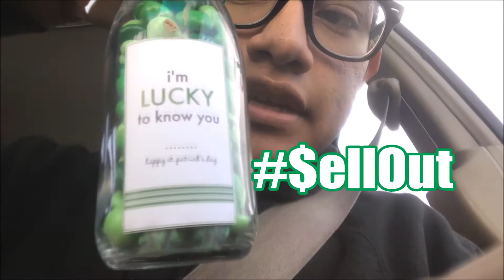Perks Of Working At A School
Part 14 of March Madness! Working with kids brings perks!